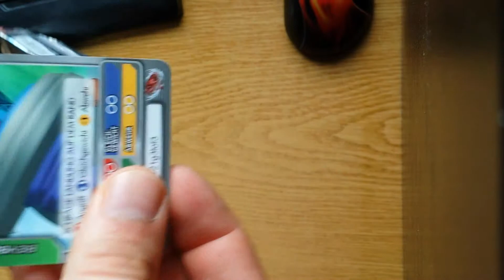Random Opening #34 - Beyblade TCG #6